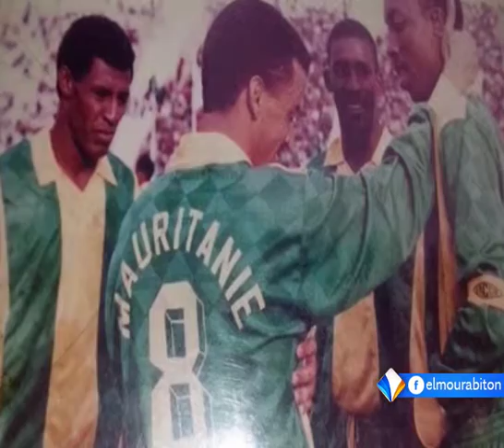مولاي ولد محمد امبارك مدرب سابق أقعده المرض عن الملاعب تقرير حمود ولد أعمر.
مولاي ولد محمد امبارك ستيني يعيش بأحد أحياء العاصمة نواكشوط، أقعده المرض والشيخوخة عن الملاعب التي كان يرتادها باستمرار، وتخرج على يديه العديد من اللاعبين، بعضهم ينشط حاليا داخل المنتخب الأول، وبعضهم الآخر اعتزل الملاعب.
تقرير: حمود ولد أعمر.